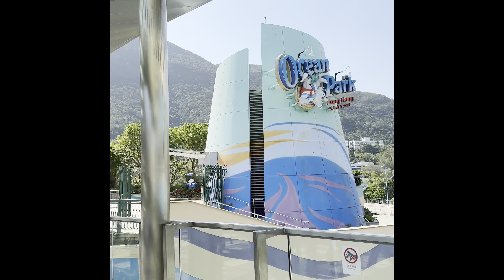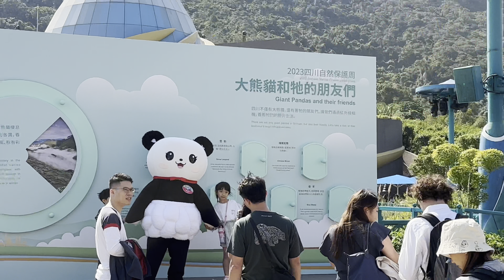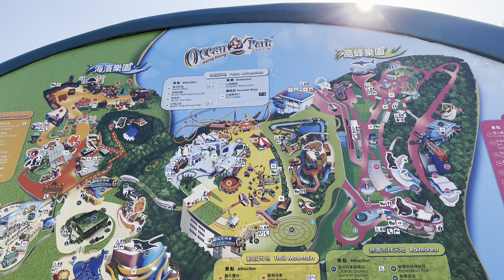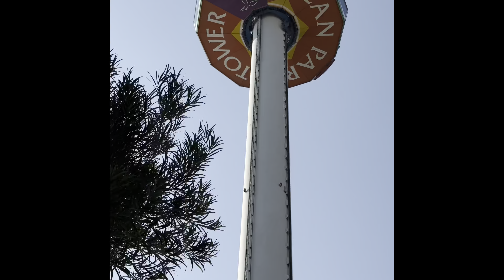Ocean Park - Hongkong | Khryss Vlogs ❤️